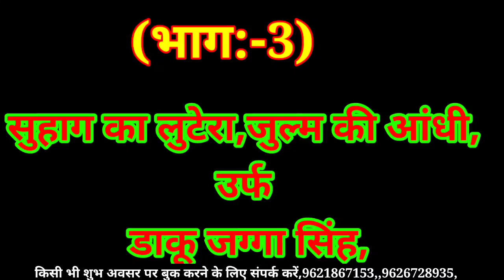भाग:-3अब्दुल कय्यूम की नौटंकी,(सुहाग का लुटेरा जुल्म की आंधी,उर्फ डाकू जग्गा सिंह,)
Doston namaskar hogi lok sangeet YouTube channel per aapka Hardik swagat hai,